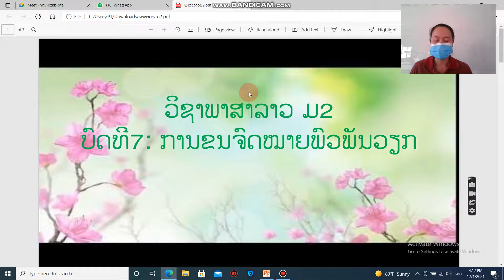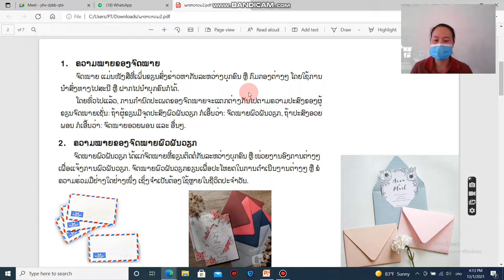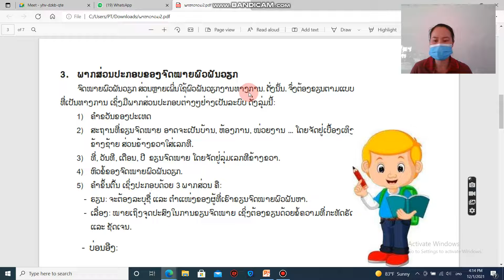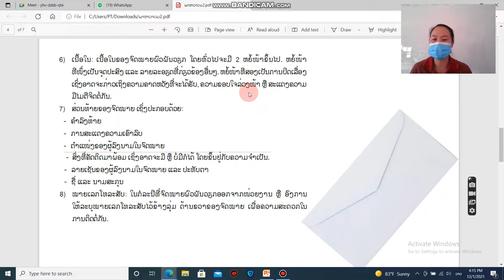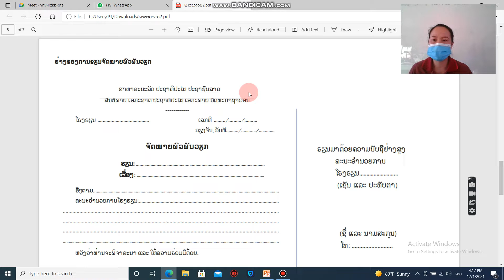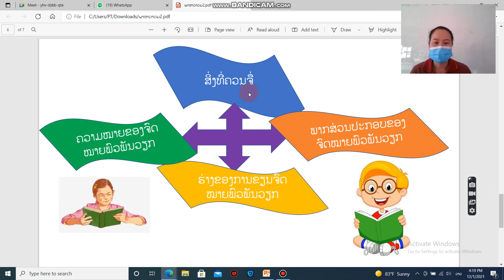ພາສາລາວ ມ2 ບົດທີ7